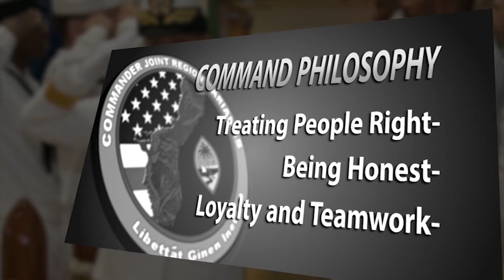170118_ADMIRAL'S FAREWELL PSA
Rear Admiral Bette Bolivar, Commander of Joint Region Marianas, bids farewell to Joint Region Marianas and to the people of Guam.